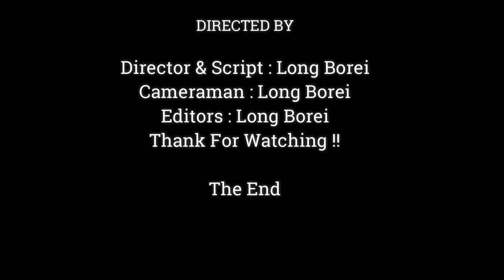Mother Monkey Try Taking Care Baby | Very Nice Cute Baby Monkey strength,